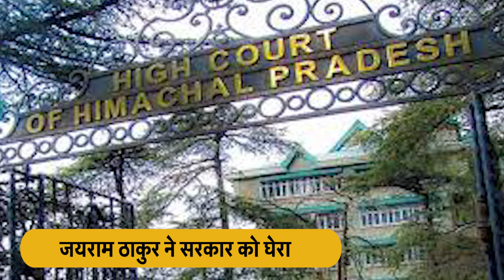Himachal News: बिकने वाला है Delhi का Himachal Bhawan, Sukhu सरकार की लापरवाही कैसे पड़ी भारी!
हिमाचल हाई कोर्ट ने सुक्खू सरकार को एक बड़ा झटका दिया है...हिमाचल प्रदेश उच्च न्यायालय ने दिल्ली में बने हिमाचल भवन को कुर्क करने के आदेश दिए हैं. दिल्ली के मंडी हाउस में स्थित हिमाचल भवन को कुर्क करने के आदेश बिजली कंपनी की रकम ना लौटाने से जुड़े केस में दिए गए हैं.
Himachal High Court has given a big blow to the Sukhu government...Himachal Pradesh High Court has ordered to confiscate Himachal Bhawan built in Delhi. Orders to attach Himachal Bhawan located in Mandi House, Delhi have been given in the case related to non-return of money from the electricity company.